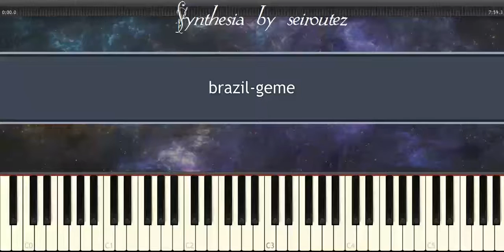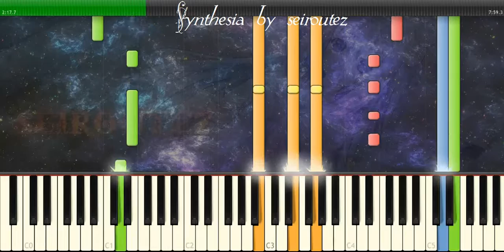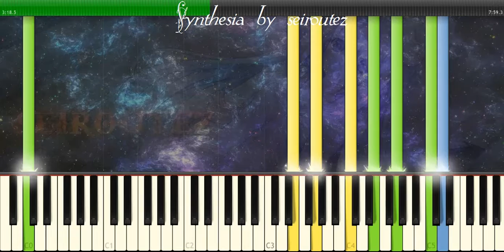[Synthesia][MIDI] brazil geme